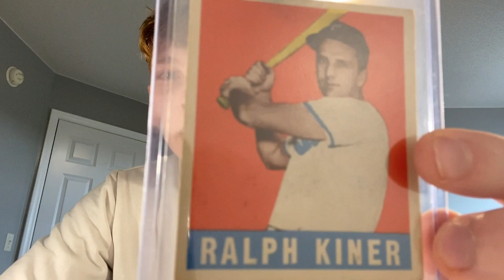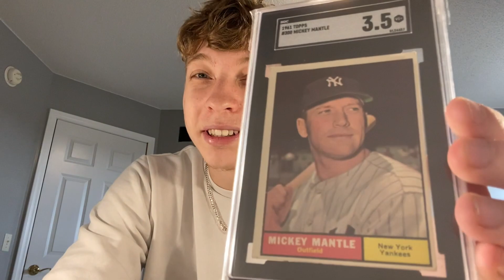Where do I buy my Sports Cards ? Where to get good deals !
Going over a few places of where I source my cards from today.
I do a lot on Twitter and MYSLABS for sure, ebay aswell.
Should I start using Facebook more ?